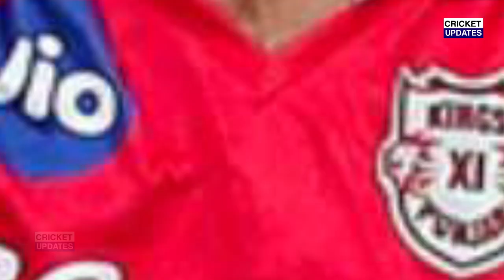देखिये, पहले टेस्ट में Shami की गेंदबाजी देख Rohit Sharma ने कहा ऐसा, सुन आप भी करेंगे सलाम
ind vs sa test
ind vs sa 2021
ind vs sa odi squad 2021
ind vs sa 1st test day 1 highlights 2019
ind vs sa 1st test day 1 highlights 2018
ind vs sa 1st test day 1 highlights
ind vs sa 1st test day 1 2019
india vs south africa 1st test day 1 highlights 2021
india vs south africa highlights 2018 1st test day 1
1st test india vs new zealand
1st test india vs new zealand highlights
1st test highlights
1st test india vs england 2021
1st test ashes 2021
1st test day 5 highlights
1st test day 3 highlights
1st test india vs new zealand 2021
1st test india vs new zealand highlights 2021
1st test day 4 highlights
1st test india vs south africa
1st test ind vs sa
1st test playing 11
1st test india vs south africa 20211st test india vs south africa
1st test india vs south africa 2021
1st unofficial test india vs south africa
india vs south africa 1st test highlights 2019
india vs south africa 1st test 2006 highlights
india vs south africa 1st test 2013 highlights
india vs south africa 1st test 2010 centurion
india vs south africa 1st test 2018
india vs south africa 1st test highlights 2019 shami wicket
india vs south africa 1st test match highlights 2019
india vs south africa 1st test highlights 2021
india vs south africa 1st test highlights
india vs south africa 1st test playing 11
india vs south africa 2015 1st test highlights